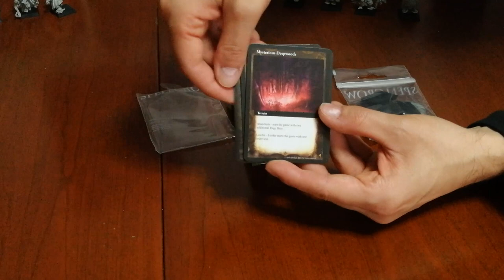Umbra Turris - Cosa ne penso?